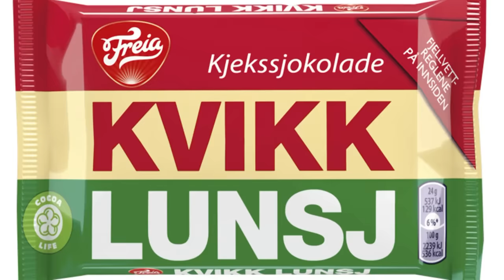I Challenged Magnus Midtbø to a Dyno Showdown!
Big thanks to Magnus and Rungne for putting this video together!  If you wanna thank Magnus yourself then buy some Magdust! (You'll thank yourself later).

TRY THE DYNOS YOURSELF ON THE KILTER BOARD!

Stor Baby @ 30 degrees (V4ish)
KvikkLunsj @ 45 degrees (V5 - V6ish)
Norway to Heaven @ 15 degrees (V6ish)
Jagerkommando @ 30 degrees (V7 - V8ish)
Steeple Chase (Magnus Edition) @ 15 degrees (depends on how tall you are)